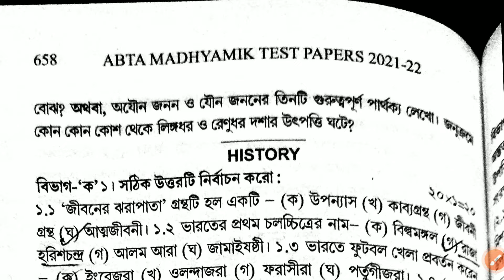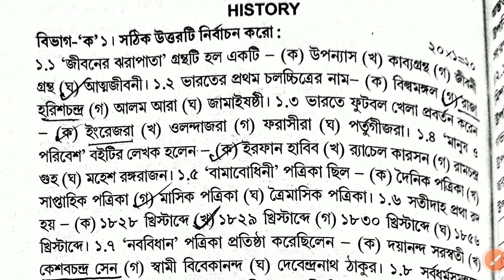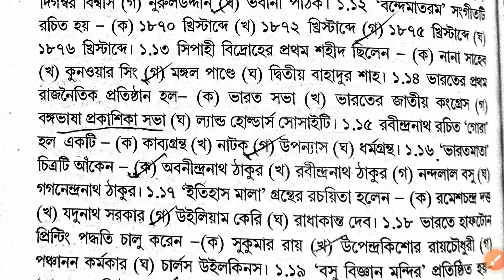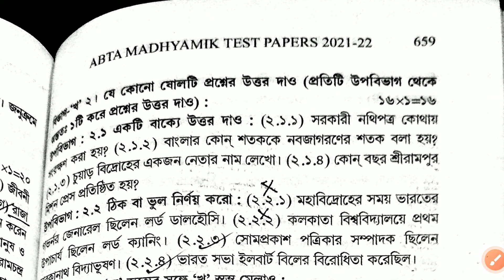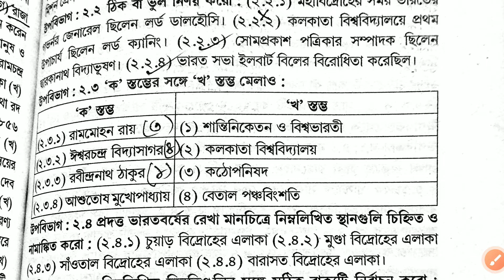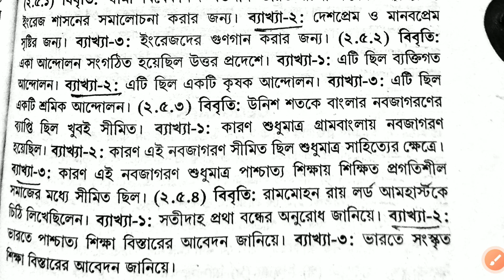Abta test paper 2022 class 10 history page 658 ABTA test paper 2022 class 10 history solved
•Topics Covered•

2022 ABTA test paper
madhyamik ABTA test paper 2022
2022 madhyamik ABTA test paper
madhyamik 2022 abta test paper
ABTA test paper madhyamik 2022
ABTA test paper geography madhyamik 2022
ABTA test paper 2022 madhyamik geography
madhyamik ABTA test paper 2022 geography solution
2022 ABTA test paper geography
2022 madhyamik ABTA test paper geography solve
2022 madhyamik ABTA test paper geography
2022 madhyamik ABTA test paper history solve
2022 madhyamik ABTA test paper history solution
2022 madhyamik ABTA test paper life science
2022 madhyamik ABTA test paper life science solution
2022 madhyamik ABTA test paper life science solve